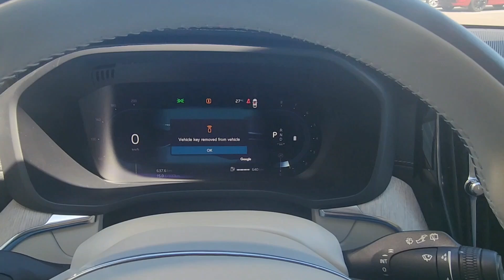2023 Volvo XC60